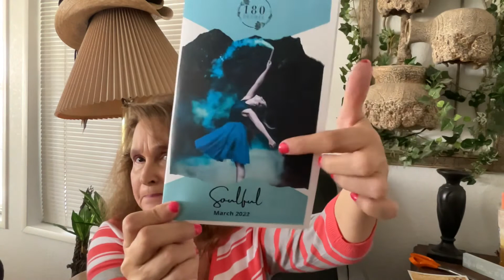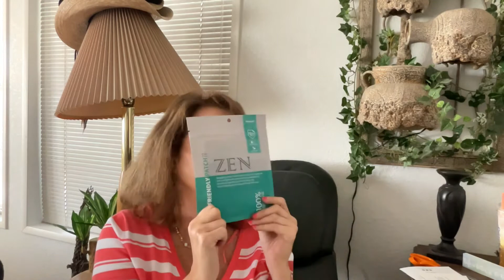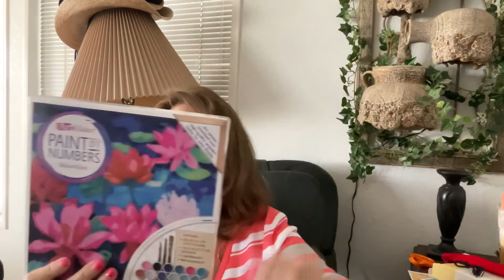New box to my Channel 180 Degree Box/What was my favorite item😎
180’s is new to my channel and I hope you enjoy it as much as I did.

The link for Sue’s channel

I do not get paid for these videos, they are my own opinion,

My IG is Robyn’s_closet_18